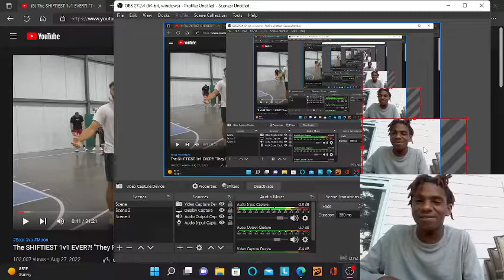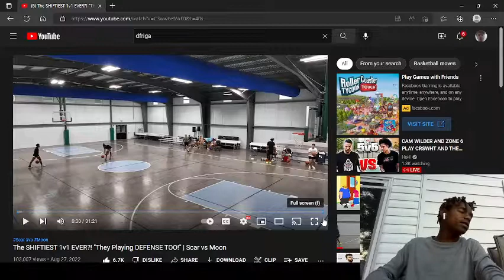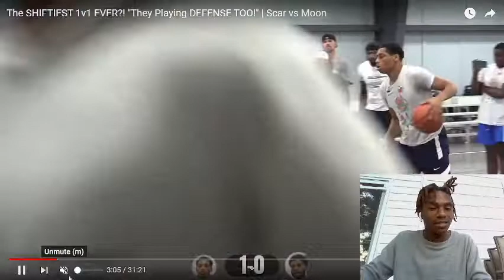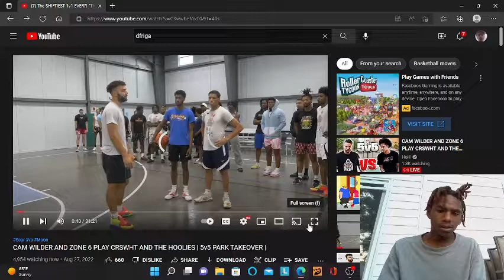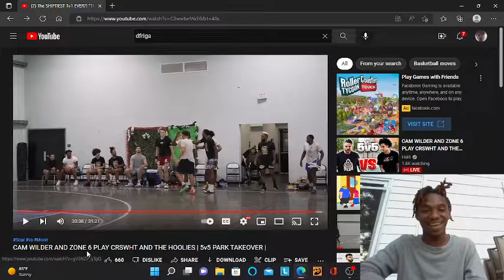GRAB YOUR POPCORN!!!...The SHIFTEST 1v1 EVER?! "They Playing DEFENSE TOO!" | Scar vs Moon !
@DFRIGA You Done Did It With This ONE!